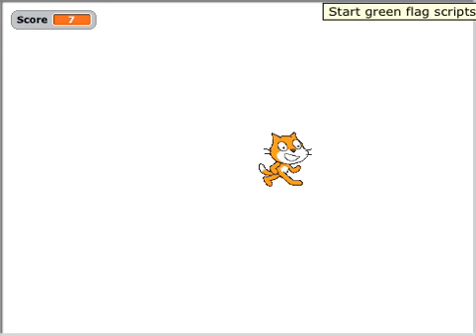Collect the Coins with Score Counter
This video is part of a series of challenges designed to help students learn Scratch. This video shows how the completed "Collect the Coins Game with Score Counter" challenge should look.